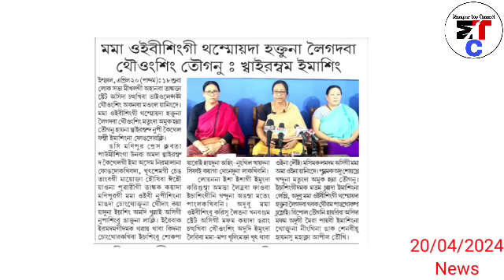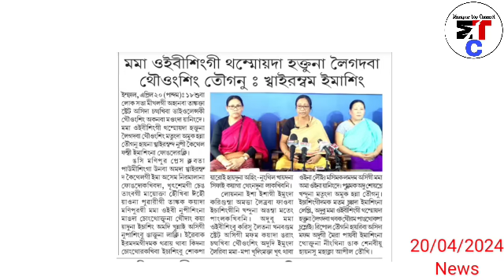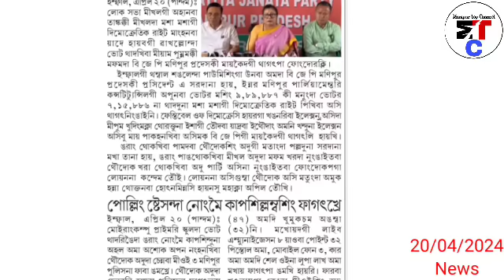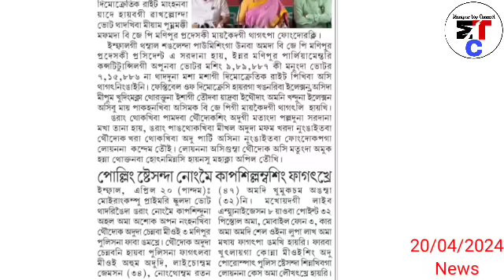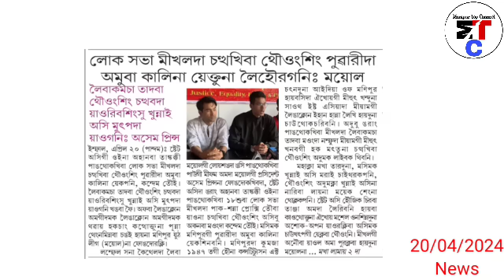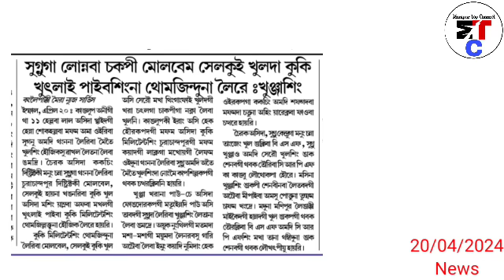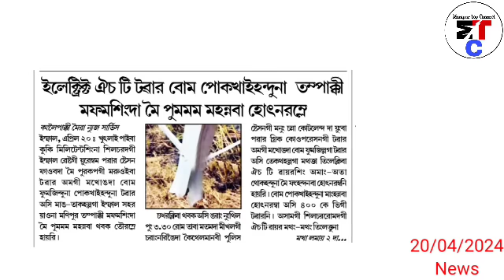20thApr.Nungdang-🔥 Kuki Khutlai paibasing thomjinduna leikhre, 🔥 Tampak ki mapham singda Mei pummam